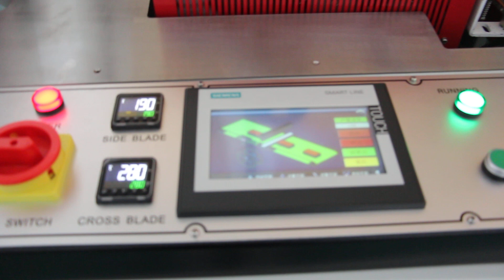Shrink Wrapping Machine